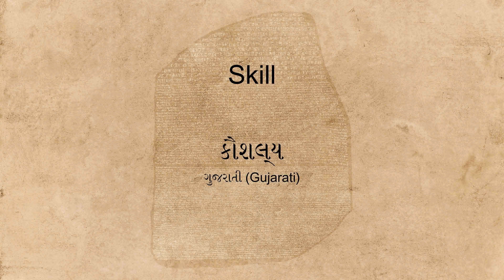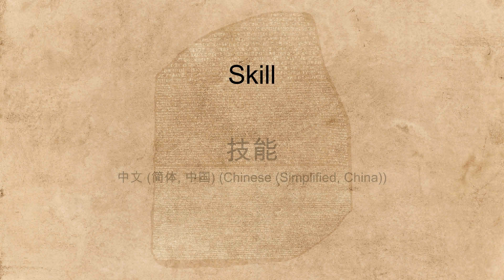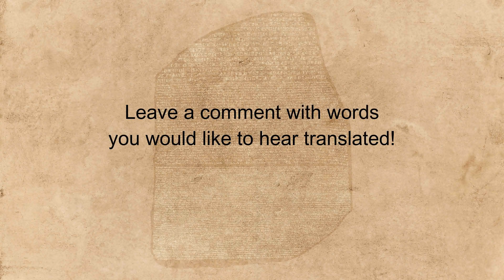"Skill" spoken in many languages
Hear the word "Skill" spoken in many different languages.